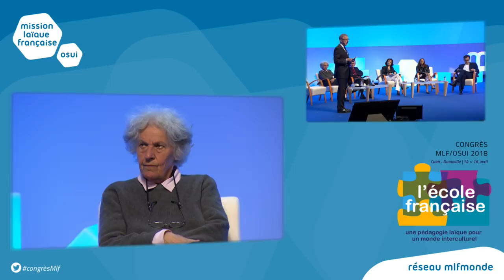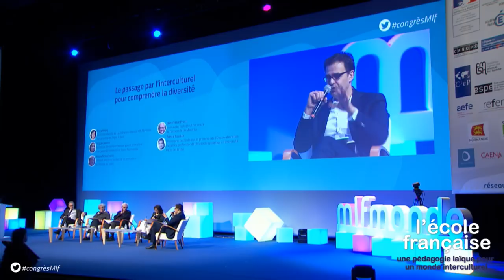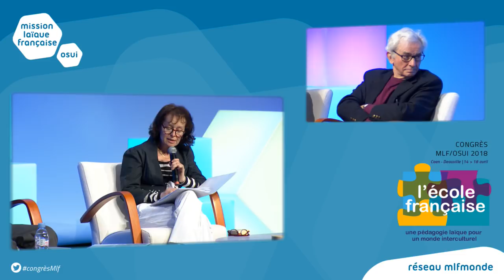Le passage par l’interculturel pour comprendre la diversité (débat)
Najla Hawly, directrice adjointe au Lycée franco-libanais Mlf Alphonse de Lamartine de Tripoli, Liban
Magali Jeannin, maîtresse de conférence en langue et littérature françaises à l’université de Caen-Normandie
Ariane Mnouchkine, metteur en scène, fondatrice et animatrice de la compagnie du Théâtre du Soleil
Jean-Pierre Proulx, journaliste, professeur honoraire de l’Université de Montréal
Patrick Savidan, philosophe, co-fondateur et président de l’Observatoire des inégalités, professeur de philosophie politique à l’Université Paris-Est Créteil